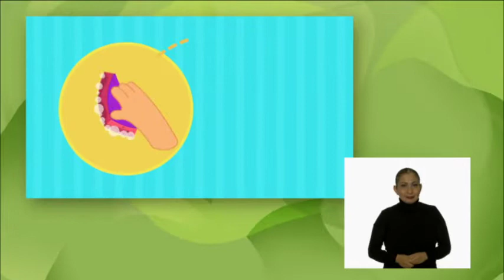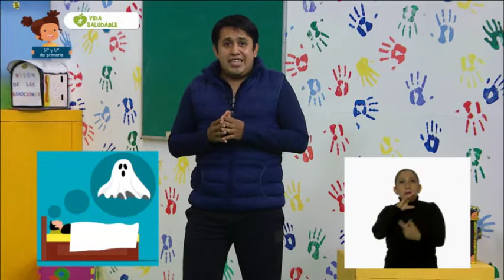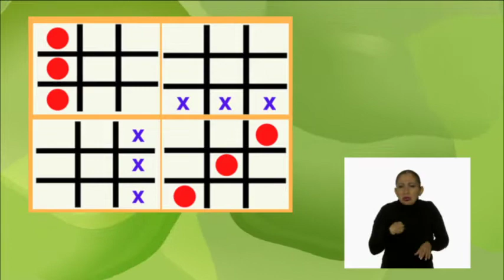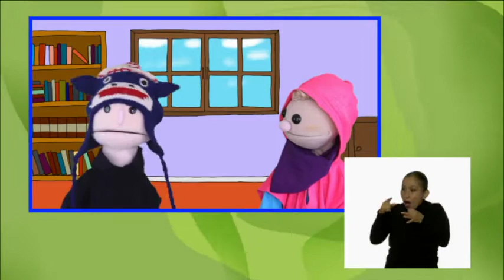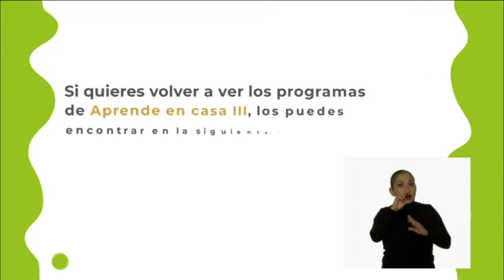24-sep-2021 • 5º y 6º primaria » Vida Saludable » Movimiento y descanso: una combinación saludable